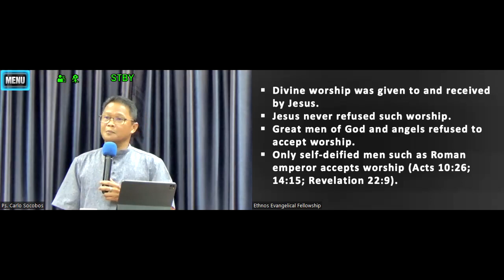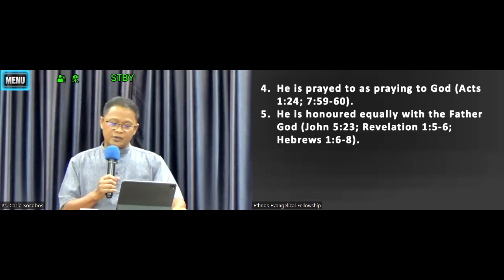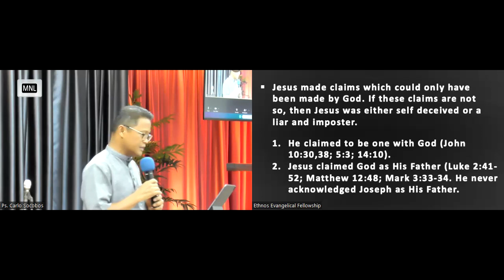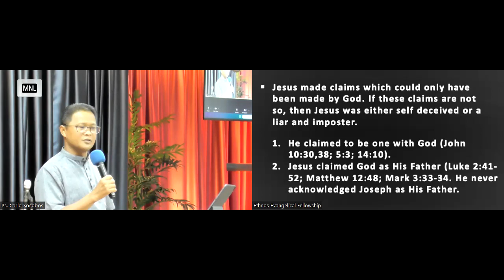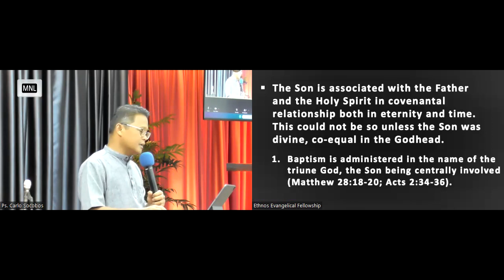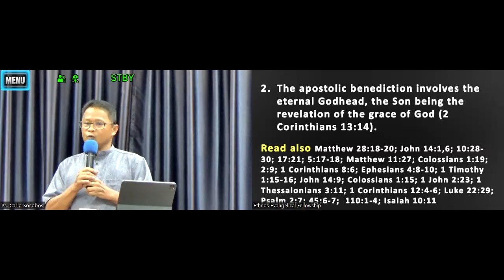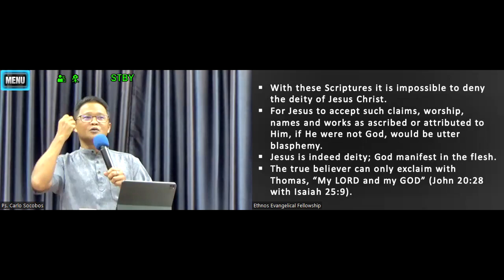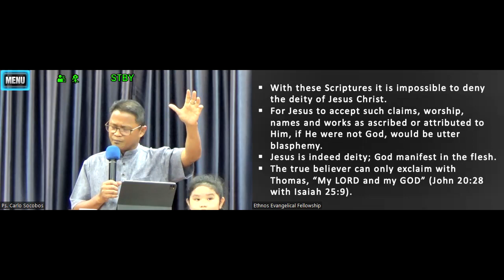Friday Service "The Doctrine of Christ" Pt. 11 by Ps. Carlo Socobos